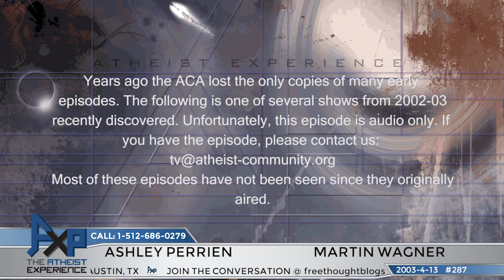The Atheist Experience 287 with Martin Wagner and Ashley Perrien | Vintage 2003 "Lost" Episode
The Atheist Experience 287 for April 13, 2003 with Martin Wagner and Ashley Perrien.
No video.

SHOW TIMESTAMPS
Audio only.
Poor audio on phone calls
00:00 - Intro & Announcements - Martin Wagner
06:07 - Martin Wagner Reads Viewer Email
07:06 - Ashley Perrien With News Articles On Education And Religion
20:23 - Martin Wagner On Army Chaplain In Iraq Coercing Baptism
22:55 - Ashley Perrien With Current News On Dowsing For Terrorists & Use Of Psychics
28:40 - Mike - What Is Atheism
42:07 - Thomas - What Happens After You Die
46:24 - Hosts On Cloning
49:53 - Paul - Evolution Of The Human Brain
1:02:36 - Michelle - Psychics, Predictions And Fooling People
1:15:43 - Caller - The Bible Is The Literal Word Of God
1:25:58 - Robert - Why Do We Have Emotions

NOTES